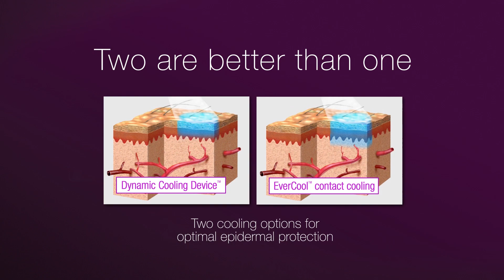Launch Video Vbeam Prima